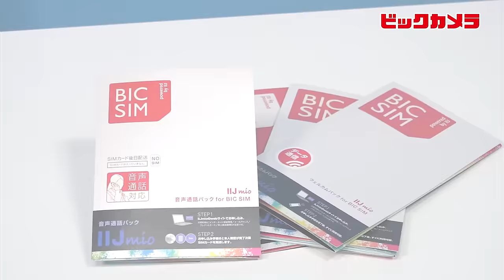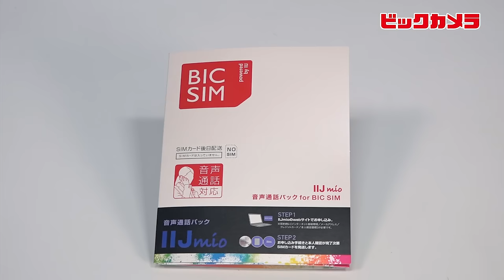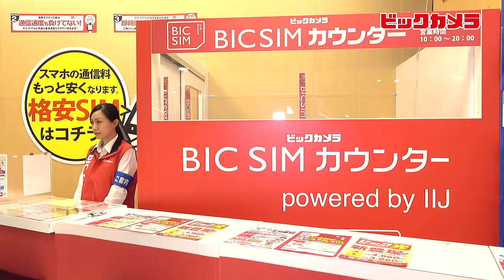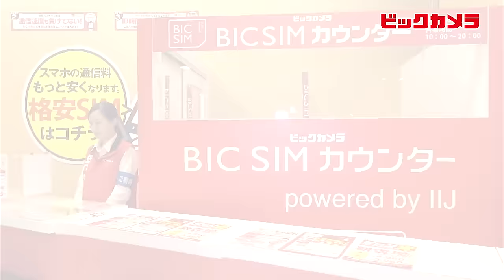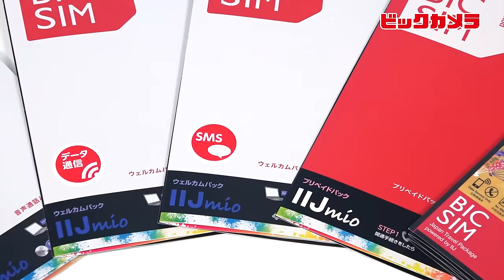【ビックカメラ】BIC SIM 音声通話パック 動画で紹介151002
BIC SIM「音声通話パック」動画で紹介いたします！
商品のご購入はこちらから！